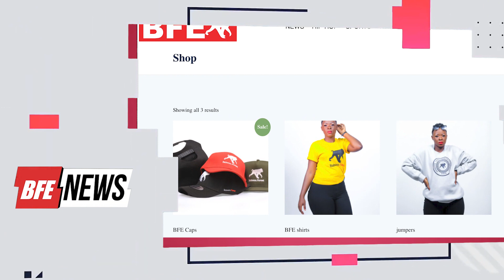BFE NEWS : Drake just announced "ITS ALL A BLUR" TOUR featuring 21 Savage